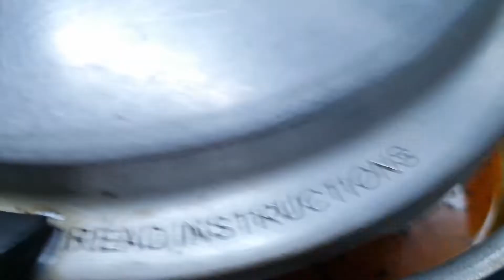रोज रोज वरण खाऊन कंटाळा आला असेल तर सोपा आणि झटपट होणारा डाळीचा हा प्रकार करून बघा | daal recipe